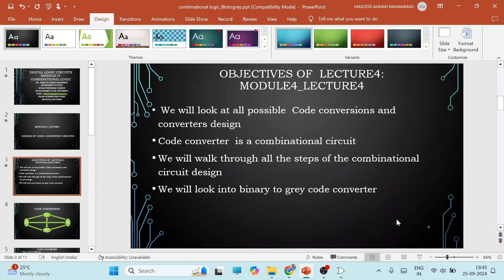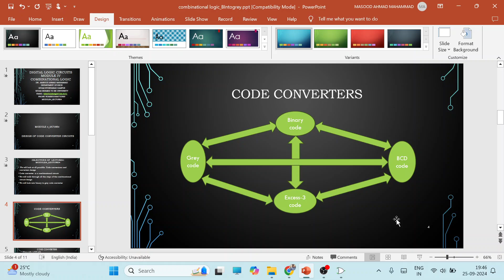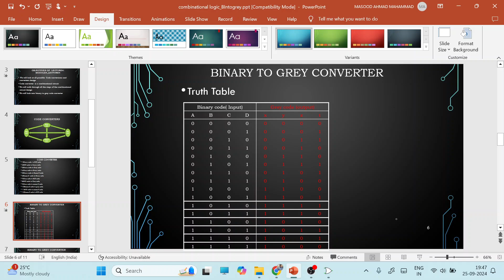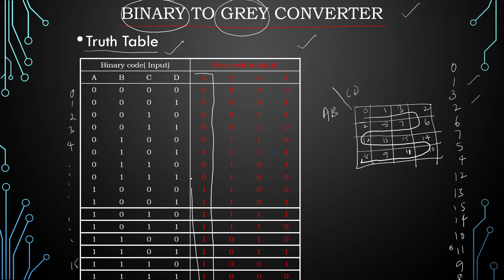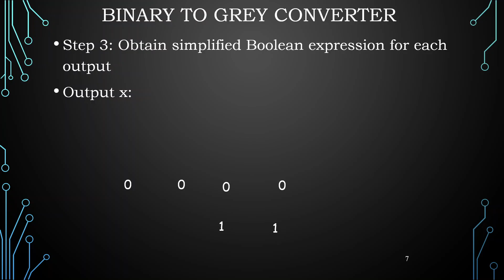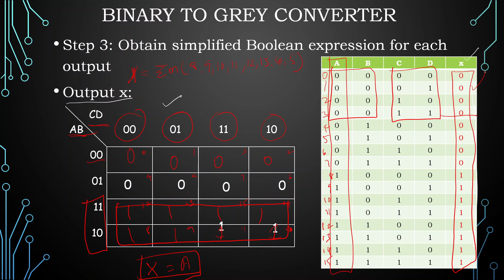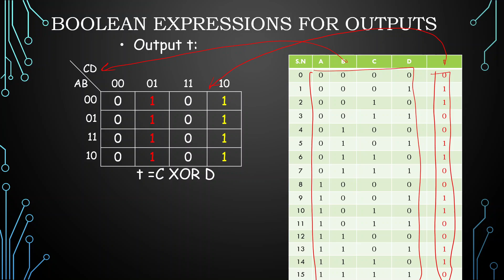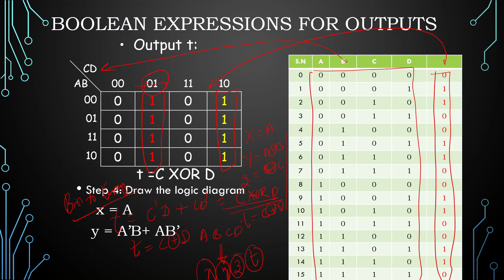Module4_lecture4: Binary to gray code converter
I am Dr Masood ahmad Mahammad, working at GITAM, Deemed to be University in Hyderabad. I am teaching digital logic circuits for the computer science engineering students of the third semester. The subject code is CSEN1051.
I would like to explain the concepts of digital logic circuits to the students using around 10-minute videos. The attention span of the human being is going down with improved technologies over the years. Students will learn concepts with a 10-minute duration for each topic.